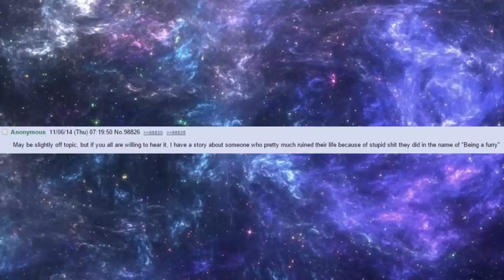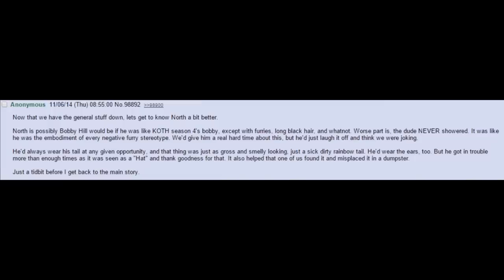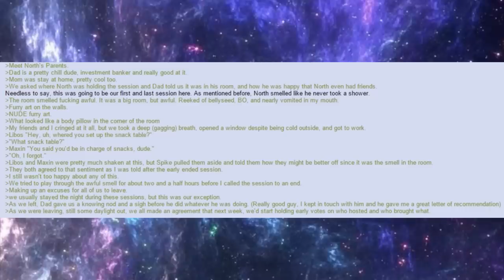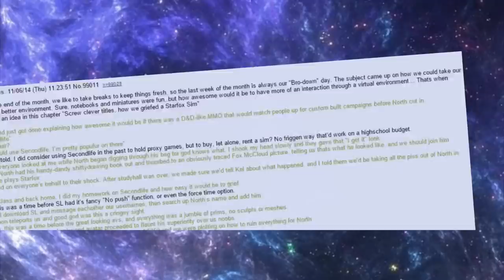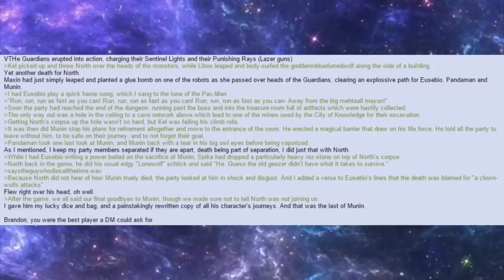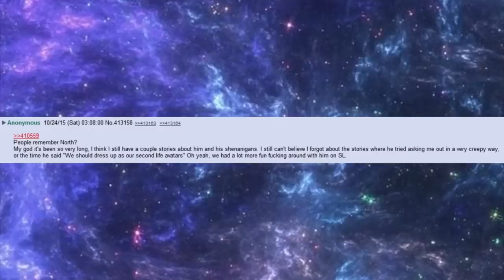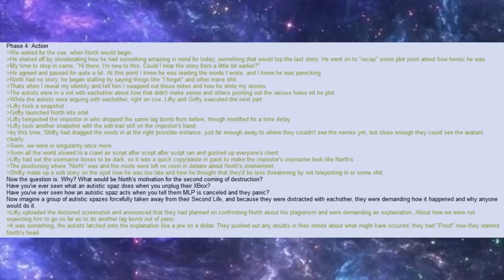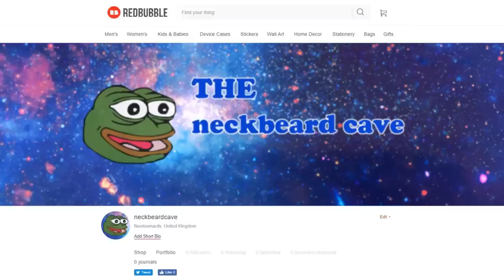/B/est Of 4Chan 🍀 The Tale Of North